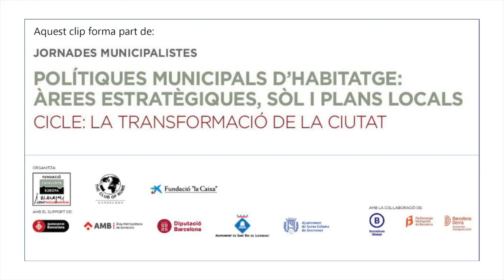(2)L'habitatge, un dret constitucional? Núria Parlon, Lucia Martín i Lluís Mijoler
Clips extrets de les Jornades Municipalistes "Polítiques municipals d'habitatge: Àrees estratègiques, sòl i plans locals" en el marc del cicle "La transformació de les ciutats"